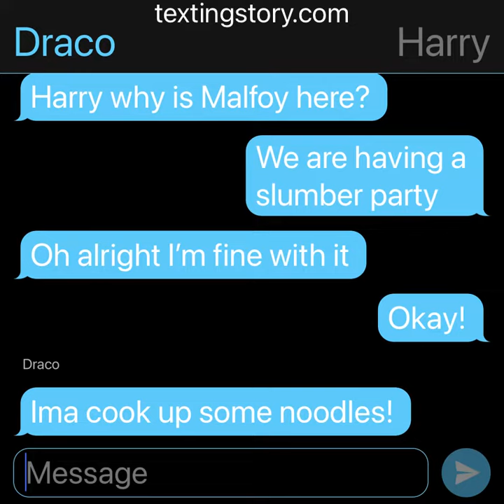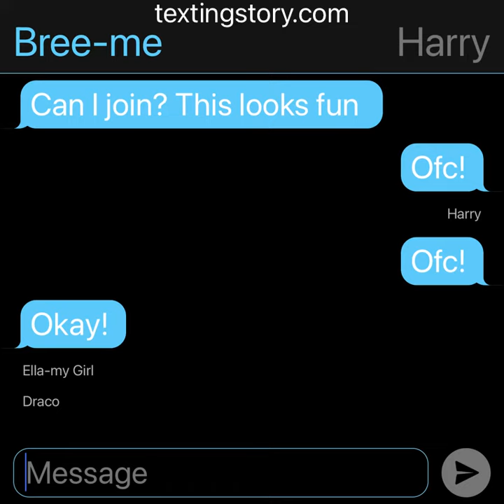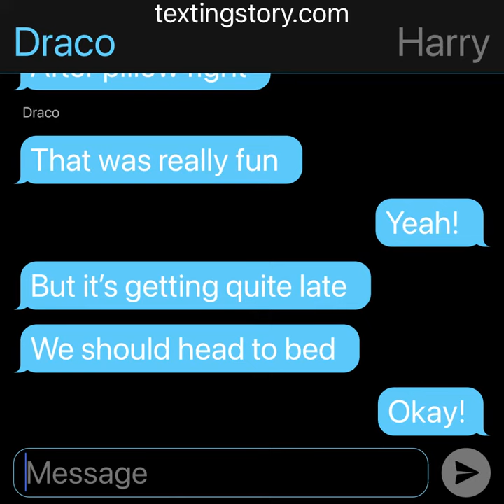Episode 7th of hinny